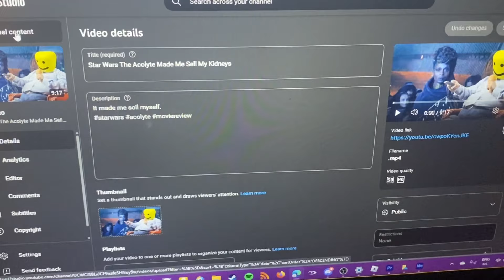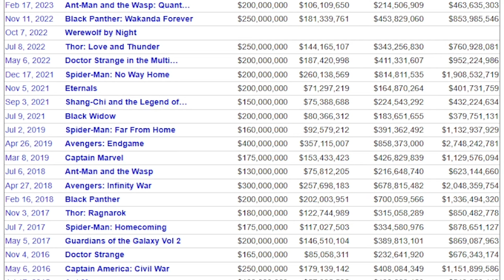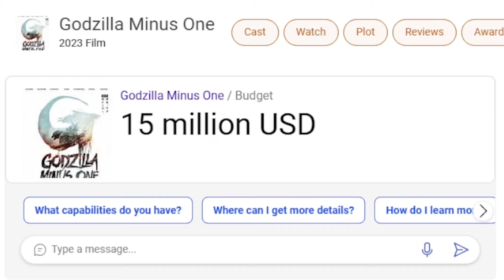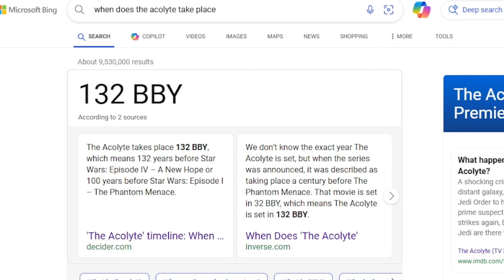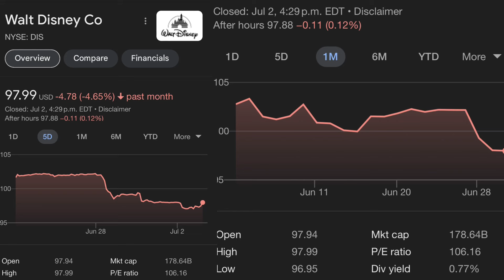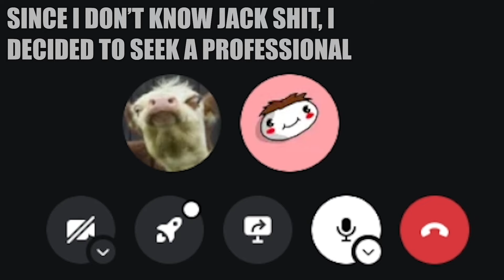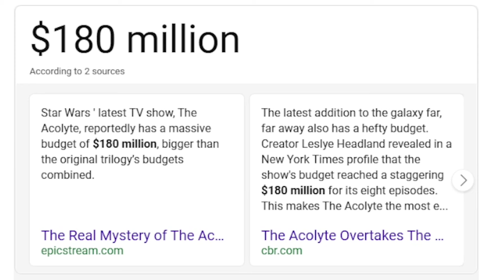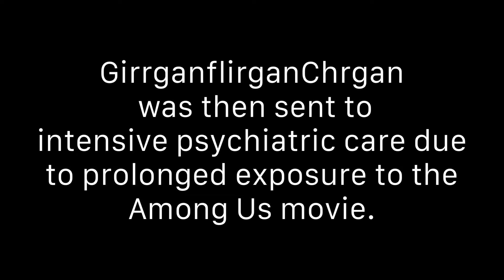Star Wars The Acolyte Made Me Sell My Kidneys: Part 2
They can't keep getting away with it. THEY CAN'T KEEP GETTING AWAY WITH IT!